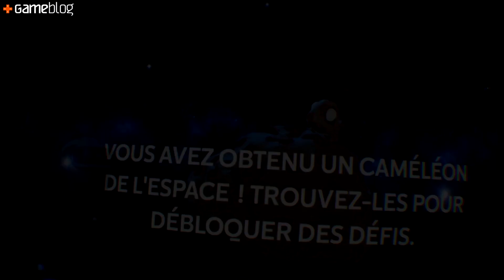VR le futur #022 : Coup de coeur pour Astro Bot, le meilleur jeu de plate-forme en VR !